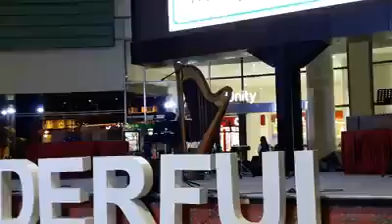Differences Unite (Ananda Sukarlan) by Gavin X. Pohar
Gavin joined Volare music performance by playing Ananda Sukarlan music at Sumarecon mall serpong in Oct 2019